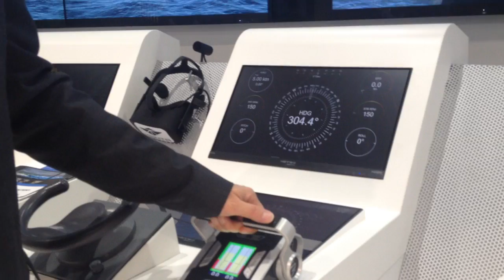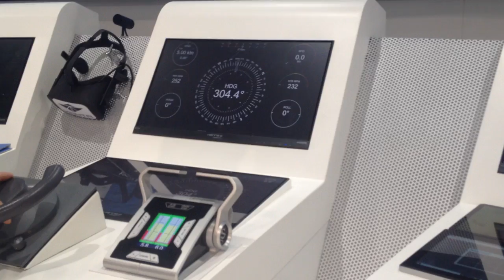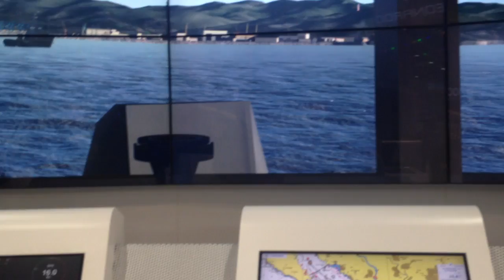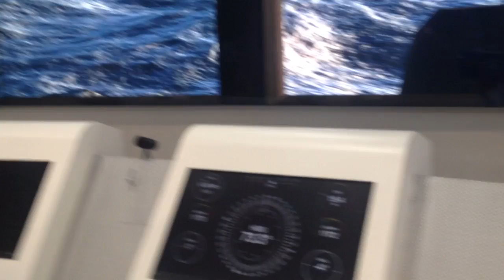Luca Isgro, Cetena, Fincantieri Group, briefing on Maritime Simulator system to Chaitali Bag ADU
Luca Isgro, Cetena, Fincantieri Group, briefing on Maritime Simulator system to Chaitali Bag ADU at IDEX 2019